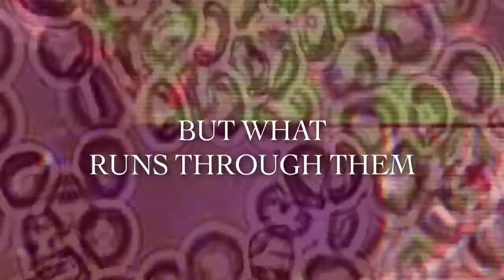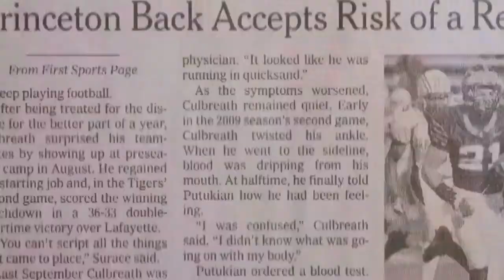Running Through: The story of Princeton RB Jordan Culbreath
The inspirational story behind 2011 Uplifting Athletes Rare Disease Champion Jordan Culbreath. A movie about his story was release in the summer of 2011.